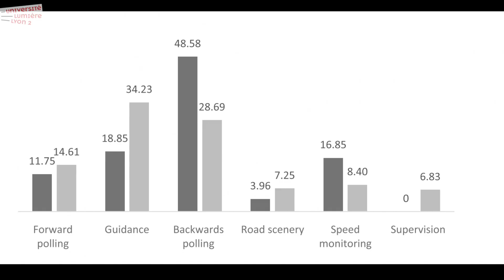La recherche en Sciences Humaines et Sociales | Sciences cognitives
A l’heure où les voitures autonomes ne sont plus un mythe mais une réalité, Jordan Navarro, maitre de conférences en sciences cognitives à l’Université Lumière Lyon 2, s’intéresse à leurs effets sur notre cerveau.

Quels sont les processus neurologiques qui s’enclenchent quand nous ne contrôlons plus le volant ? Quelle différence avec la conduite active ? Quels problèmes peuvent apparaître ?

Écoutez cet enseignant-chercheur du Laboratoire EMC vous en parler dans cette vidéo tournée au sein du Village des Sciences Humaines et Sociales 2023.

© Université Lumière Lyon 2 - Direction Sciences et Société - mars 2024